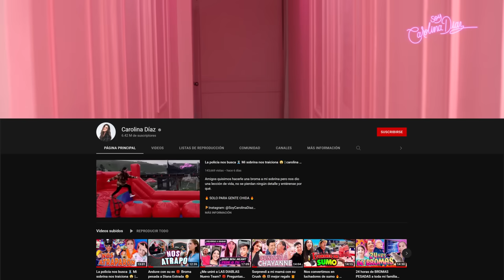Erick es infiel. Broma pesada a Yess | Carolina Díaz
Hoy traemos VENGANZA, una venganza que me habían pedido mucho. LIKE si ya quieres la venganza para Bryan 👀